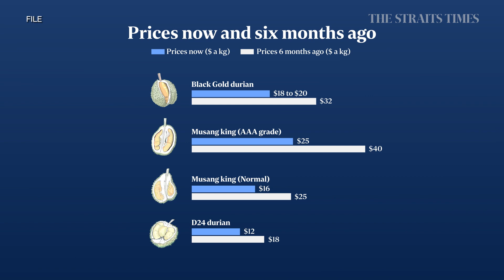Durian prices at record low that could last for weeks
A spike in supplies from Malaysian plantations in Pahang, Johor and Genting Highlands has led to an excess of durians and plummeting prices, say durian sellers.